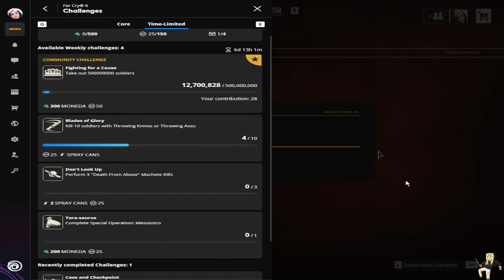Far Cry 6 #9 CASTILLO SENORIAL TOBACCO FACTORY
PS4 has become a little slow so transferred games to PC Via Ubisoft Connect+ and lost all save files... guess i gotta play them again!